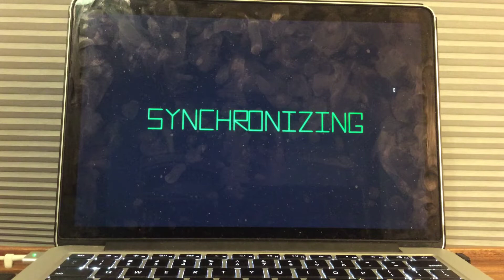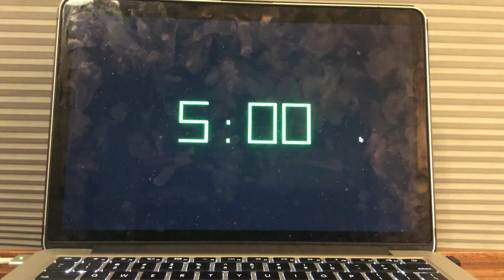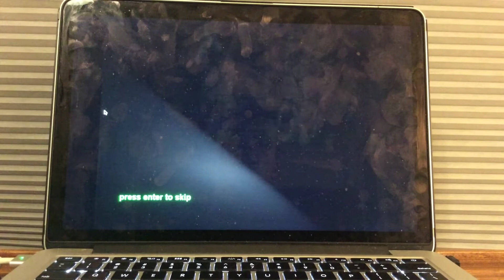Scary Nights At Lucas Night 4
I will be doing Night 5 tomorrow